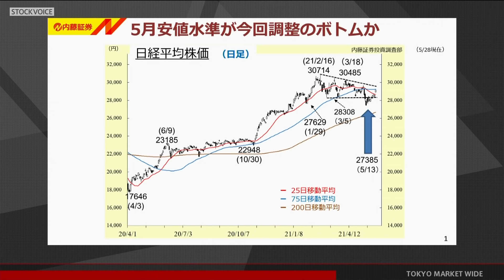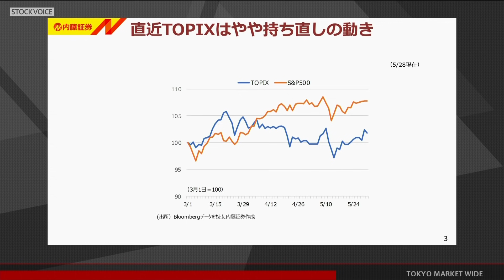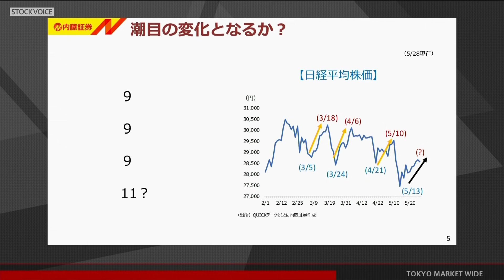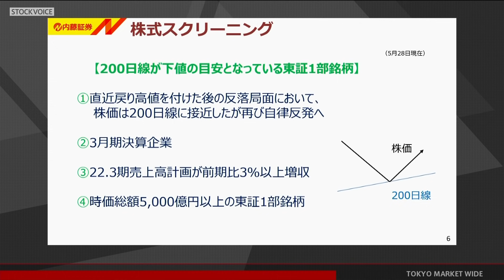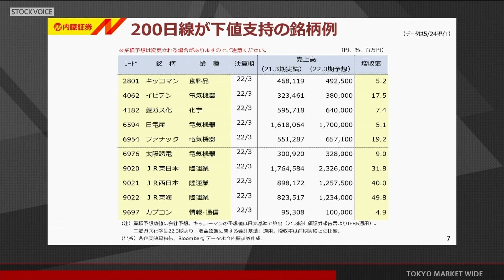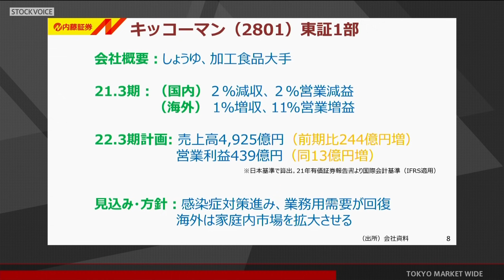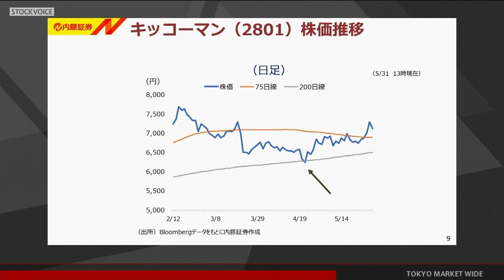ゲスト 5月31日 内藤証券 北原奈緒美さん